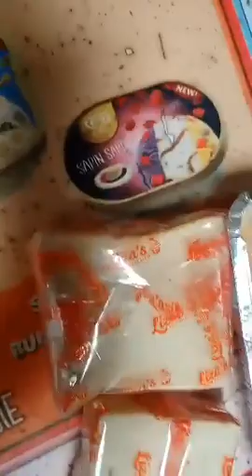miryenda treat:myrna Lopez @trying hard songersaleslola,etc